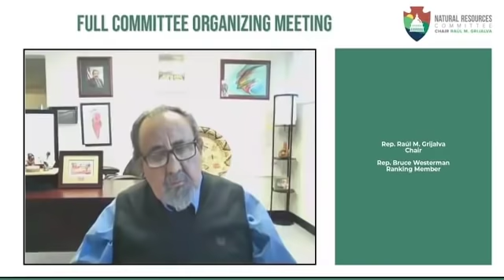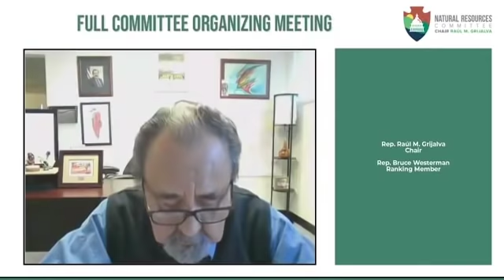Lauren Boebert Rips Democrats Trying To Limit The 2nd Amendment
Rep Lauren Boebert stands up for the 2nd Amendment during a committee meeting 🇺🇸

Facebook.com/Mrgunsngear

Instagram.com/mrgunsngearsdock

Email sign up:
Mrgunsngear.com
MRGNG.org